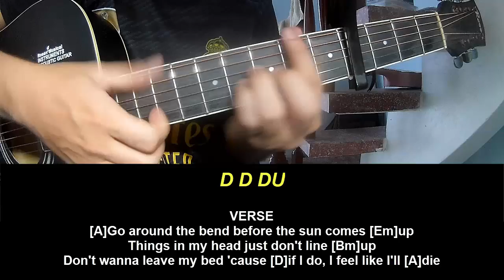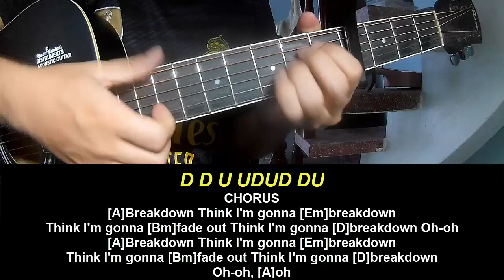Play Guitar Along YUNGBLUD breakdown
Today, I will share with you Play Guitar Along YUNGBLUD breakdown